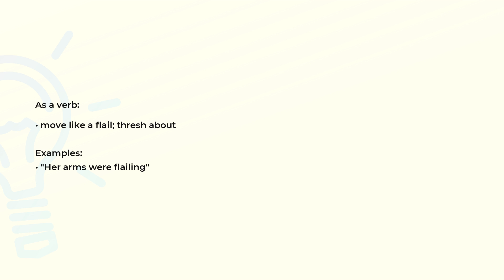What is the meaning of the word FLAIL?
Definition, examples of use and spelling of the word FLAIL.

(00:00) Intro
(00:07) As a noun
(00:19) As a verb
(00:31) Spelling

As a noun (00:07):
• an implement consisting of handle with a free swinging stick at the end; used in manual
  threshing

As a verb (00:19):
• move like a flail; thresh about

Examples:
• "Her arms were flailing"